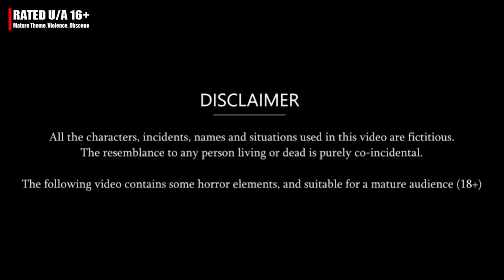शर्मीली बहु | Story | Moral Stories | Hindi Stories | Kahani | Storytime | New Story | Kahaniya